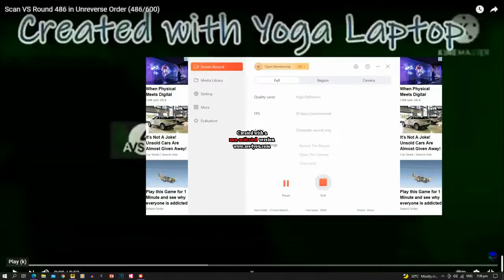Scan VS Round 487 In Unreverse Order (487/700)